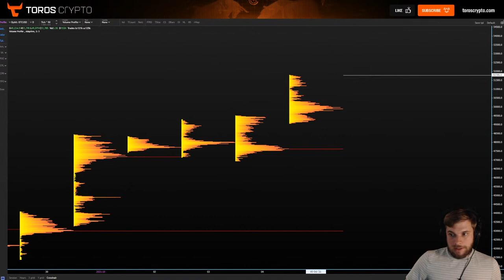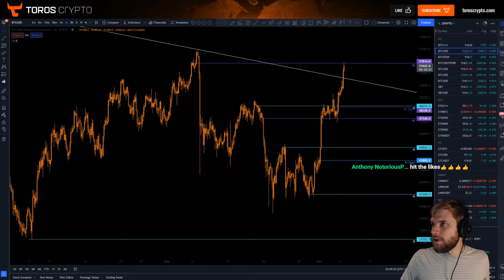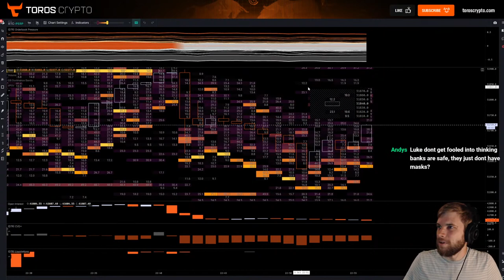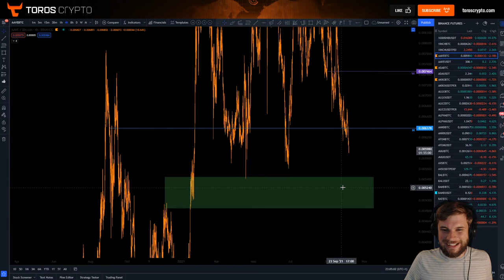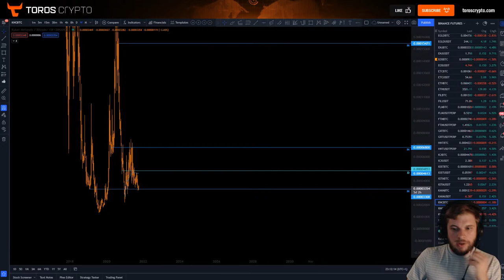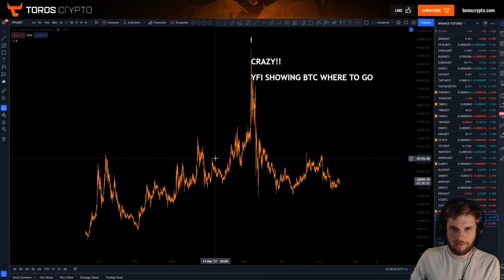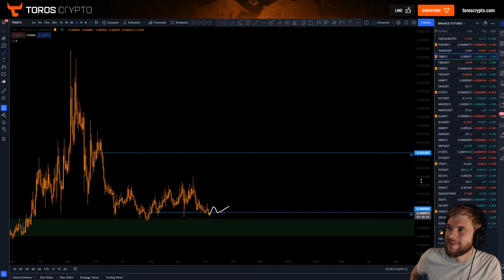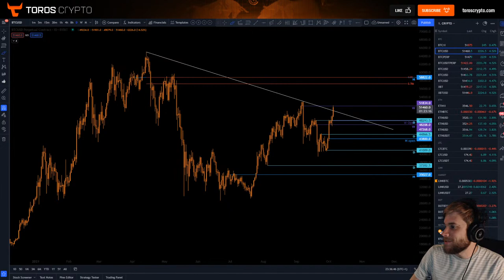*LIVE* BITCOIN HITS $50K... CRYPTO CHARTING STEAM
Bybit get up to $1610 Bonus when you deposit and trade on Bybit

Welcome to Toros Crypto, your friendly neighbourhood technical analysis, trading and crypto chat channel!

Learn how to trade and read the charts from professional traders and analysts using the methods of support, resistance, fibonacci, trend lines, patterns, volume, channels, pitchforks and much more . Receive daily updates on Bitcoin, Ethereum and other Cryptocurrencies. And most importantly, have fun and enjoy the magic of the markets!!

BTC, ETH, LTC, BNB, XRP, ADA, UNI, DOT, DOGE, BCH, ETC, VET